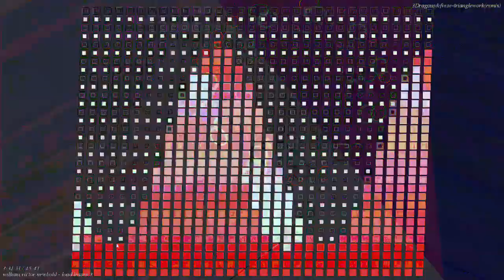[EPILEPSY WARNING] Movie 23 07 09 19h27m12s